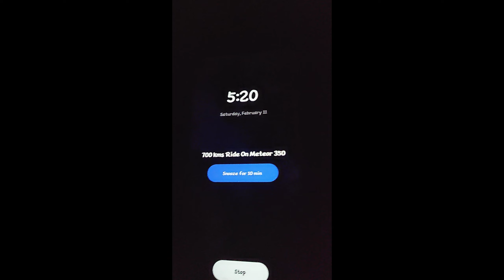700 Kms On A Meteor 350 With Pillion, Bangalore Chennai Bangalore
If you are looking for an exciting adventure on a motorcycle, riding 700 km on a Meteor 350 with a pillion may be just what you need. The Meteor 350 is a powerful and reliable motorcycle that can take you on long journeys with ease. However, riding with a pillion can add a new difficulty level to the journey. Here are some tips and tricks to help you complete the 700 km journey safely and comfortably.

Firstly, make sure that both you and your pillion are comfortable and safe on the motorcycle. Adjust the seat height, footrests, and handlebars to suit both of you. Make sure that your pillion has a comfortable and secure seat with a backrest for support. It is also essential to wear protective gear such as helmets, gloves, and jackets to ensure your safety in case of any mishap.

Secondly, plan your route carefully. Choose a scenic and less congested route with rest stops and fuel stations along the way. It is important to take breaks every few hours to stretch your legs and hydrate yourself. This will not only keep you fresh but also reduce the risk of fatigue and cramps.

Thirdly, maintain a steady and safe speed throughout the journey. Avoid over-speeding or sudden braking, especially on corners and uneven terrain. It is essential to communicate with your pillion using hand signals or intercom systems to avoid sudden movements that may unbalance the motorcycle.

Fourthly, pack light and carry only essential items. This will not only reduce the weight of the motorcycle but also make it easier to handle. Ensure the luggage is securely fastened and balanced to avoid instability while riding.

Lastly, enjoy the ride and make memories that will last a lifetime. Riding a motorcycle with a pillion is an adventure that can bring you closer to your loved ones and help you appreciate the beauty of nature. Capture the moments on your camera and share them with your friends and family.

In conclusion, riding 700 km on a Meteor 350 with pillion can be an exciting and memorable experience. However, it requires careful planning, preparation, and execution. By following the tips and tricks mentioned above, you can complete the journey safely and comfortably while making unforgettable memories. So, hop on your Meteor 350, gear up, and hit the road with your loved one.